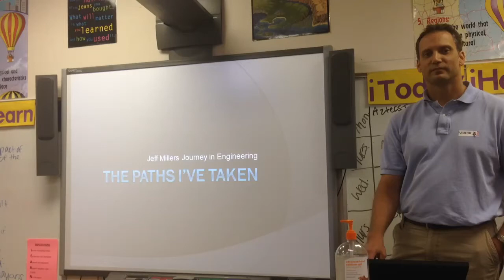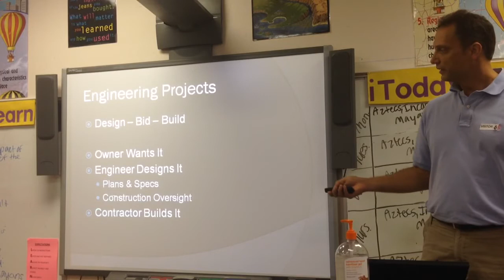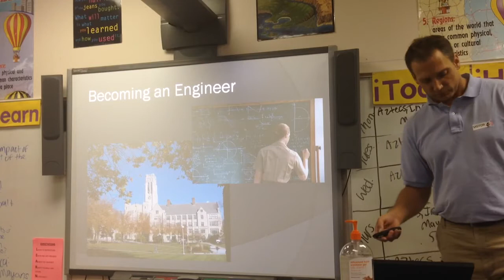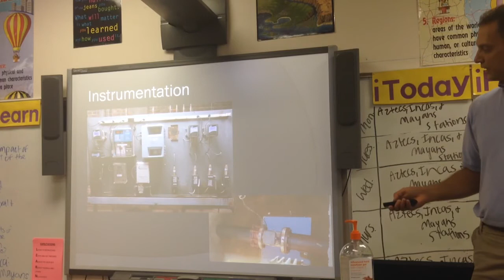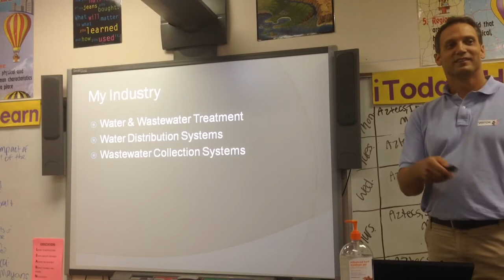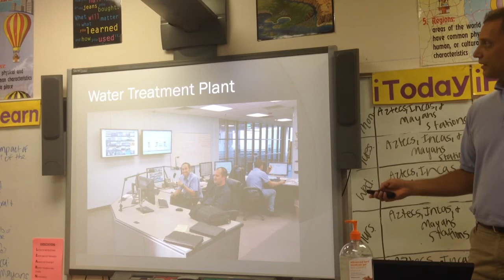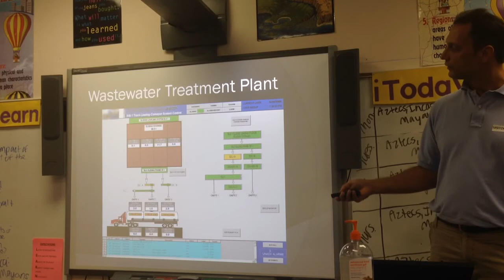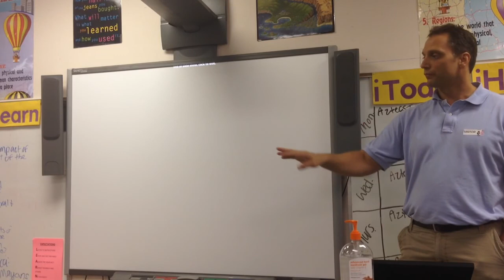Electrical Engineering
Mr. Miller talking with 6th graders about electrical engineering and automation.